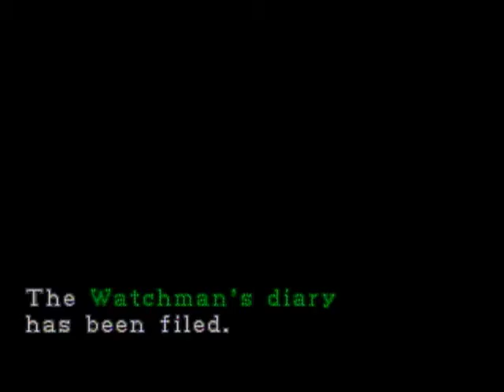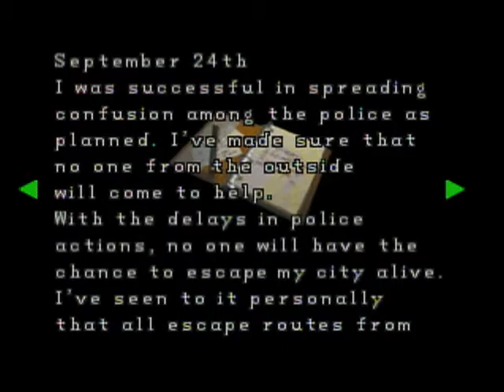Old LPs - Let's Play Resident Evil 2 Episode 14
Old LPs - Resident Evil 2 (recorded in 2011)

Episode 14: Raccoon City is Weird